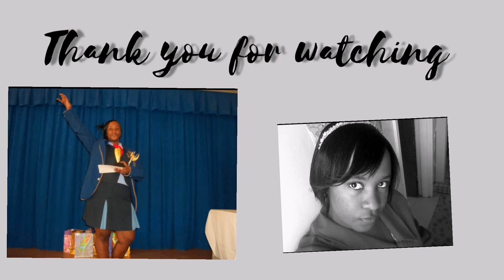STORYTIME: My Highschool experience In South Africa |Botswana Youtuber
Besides a musical video, my most requested video is a storytime on my South African Highschool Experience.

I don't know how many time I've told this story over the past 10 years, however it never seems to get old 🙃.

*ALWAYS BE GRACIOUS AND KIND*

XOXO
TORI ❤️
Let's socialize